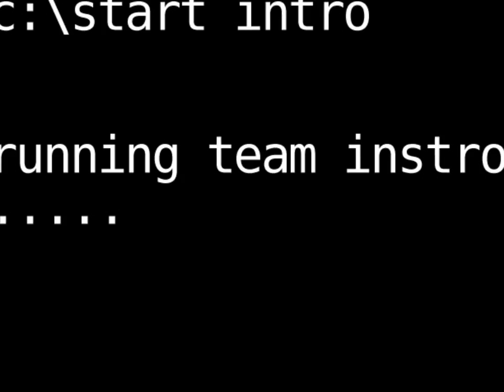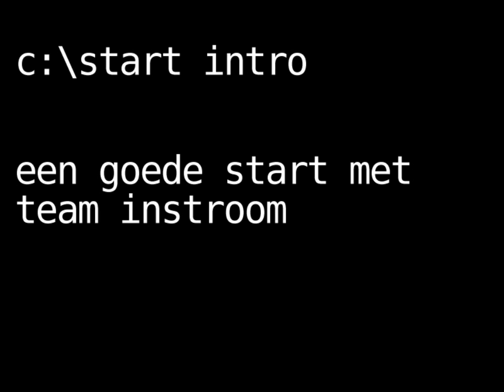Docenten Informatica Hogeschool Windesheim Zwolle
Studeer Bedrijfkundige Informatica, Technische Informatica of Informatica bij Hogeschool Windesheim. Zie informatica.windesheim.nl